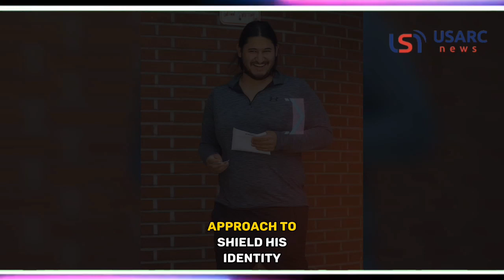Powerball Winner edwin castro Wiped His Social Media, Went to Fiji After Windfall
In an intriguing turn of events, the fortunate resident of Los Angeles who clinched the staggering $2 billion Powerball jackpot in November 2022 orchestrated a cloak-and-dagger approach to shield his identity, as disclosed by the New York Post. Identified as Edwin Castro by sources close to him, he astutely scrubbed any trace of his existence from social media and embarked on a secretive sojourn to Fiji alongside friends, well before his name was officially unveiled in February.

Maintaining an impenetrable veil of secrecy around his life-altering windfall, estimated at a jaw-dropping $997.6 million after opting for a lump sum payout, Castro purportedly divulged his newfound riches to only a select few confidants. Upon his return from the clandestine getaway, he took the prudent step of engaging bodyguards for both himself and his family, evidently cognizant of the potential pitfalls accompanying newfound affluence.

The saga didn’t conclude with the lottery win; rather, it ushered in a legal tussle. Castro found himself entangled in a lawsuit filed by Jose Rivera, who adamantly claimed ownership of the winning ticket. However, reports from the New York Post revealed that the California lottery commission provided compelling evidence affirming Castro's legitimacy as the rightful victor. Presently, the matter remains unresolved, with a trial date yet to be scheduled, prolonging the suspense surrounding the lottery dispute.

Amidst the legal wrangling, Castro displayed a penchant for prime real estate acquisitions. Splurging a portion of his staggering fortune, he sealed the deals for opulent properties, including a lavish $47 million estate nestled in the affluent enclave of Bel Air, as well as a luxurious $25 million mansion perched in the coveted Hollywood Hills.

Castro's journey from anonymity to opulence has been fraught with legal contentions, high-value property investments, and a deliberate effort to guard his newfound wealth and privacy. As the legal battle looms, the tale of this enigmatic lottery victor continues to captivate the public imagination, shrouded in mystery and intrigue.